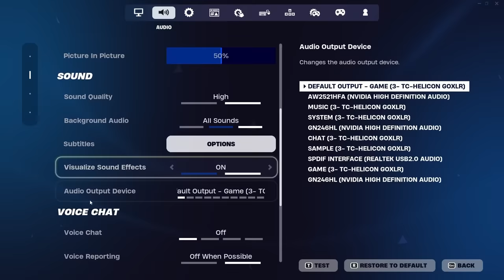Why It's Impossible to Fight Marius - Mechanics of the Pros